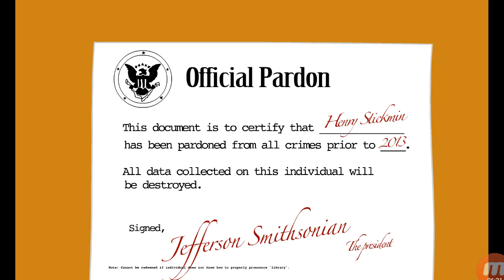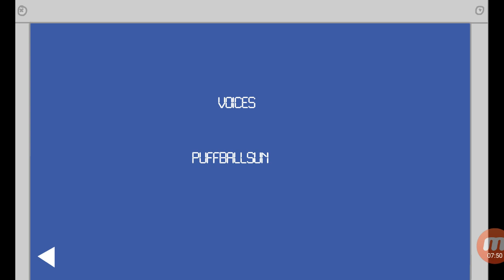Infiltrating the airship